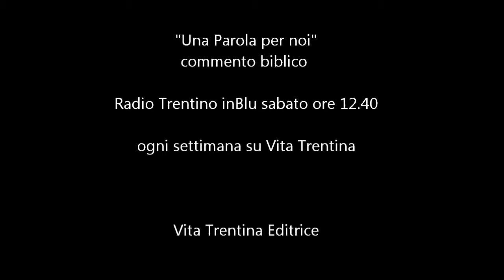Una Parola per noi - domenica 17 agosto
Quando Dio fa il sordo…
Certo, siamo cristiani, credenti in Gesù Cristo, ma in che misura? Sappiamo fidarci con audacia, con caparbietà? O siamo di quelli che si fidano anche di Dio, ma prima contano su questo, quello, o quell’altro appoggio… “perché non si sa mai”?
E se per caso Dio fa il sordo quando lo preghiamo, come reagiamo? Oltretutto, ci siamo mai chiesti perché a volte il Signore fa il sordo con noi? La risposta è proprio nel vangelo di oggi.

I lettura: Isaia 56,1.6-7;
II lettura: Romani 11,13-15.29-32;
Vangelo: Matteo 15,21-28